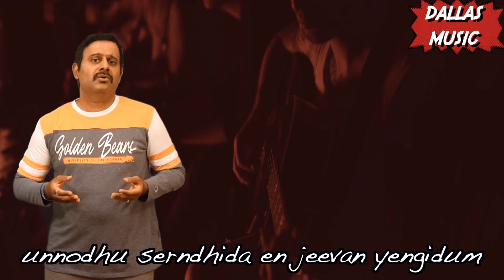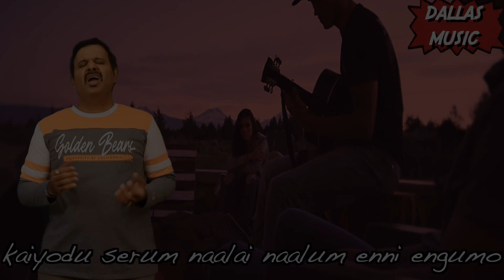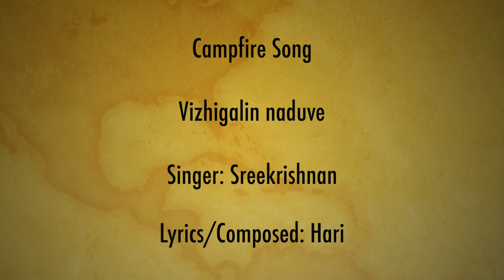vizhigalin | Campfire song | Sreekrishnan | Lyrics, Composed: Hari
vizhigaLin naduvey kanavugal varudhey
iravugal muzhudhum paravasam tharudhey
vidigaalai panimoottam
idhazhoram suvai kootum

Vaanavarum thantha azhagu nee konda azhagu ennai konru vittu poga
unnodu serndhida……en jeevan yengidum
ennaaLUM neeyilladha vaazhkai enna aagumo

Naan Unadhu Endra Pozhudhum Ennai Thandha Pozhudhum ..Endhan Ullmanadhu Engum
Kannodu PaadiumMunnooru Kaaviyam
Kannodu PaadidumMunnooru Kaaviyam
Kaiyodu serum naalai naalum enni Yengumo..
thaangumo thoongugmo